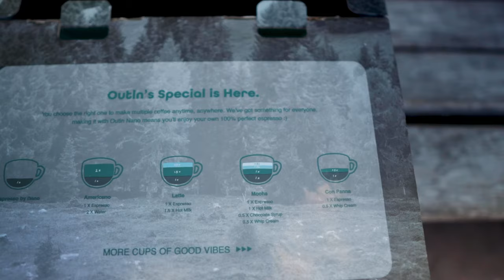Brewing on the Go with OutIn Nano Portable Espresso Machine | Park Edition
Outin Nano Portable Espresso Machine with Unboxing And Review

Outin Nano - Portable Electric Espresso Machine

Designed ergonomically with an ingenious arc, Outin Nano Portable Electric Espresso Machine can be one of the  coolest way to have coffee. Outin Nano's revolutionary 3-Mins Self-Heating will deliver a silky smooth-tasting espresso.

Outdoor loves or coffee lovers can take Outin Espresso Machine anywhere for espresso with its travel-sized shape and it's light weight . With just one press, you can start brewing your golden ratio coffee with a bottle-sized Outin at home or outdoors. Now, overpriced coffee and a long waiting time at cafes is over.

Fast heating, easy to use, light weight, long battery life and more advantages to surprise you. The BEST portable coffee maker for travelling, camping, hiking and other outdoor activities.